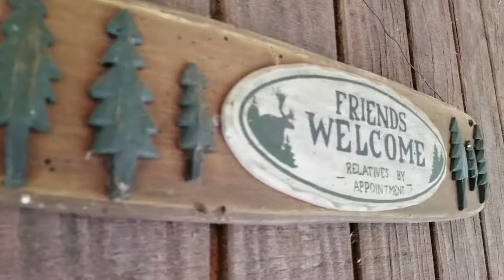Rio Vista Ranch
This place is HUGE! A beautiful 96 acre ranch on the Pend O’rielle River with perfect access to a private Boat House and dock. Not too mention the leveled home sites ready to build on.

Ready for a big family, or someone with some big ideas! This is a recreational enthusiasts dream property :)

Helander Homes & Prime Real Estate Group